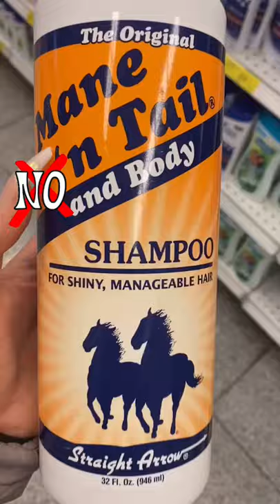shampoo que no debes usar